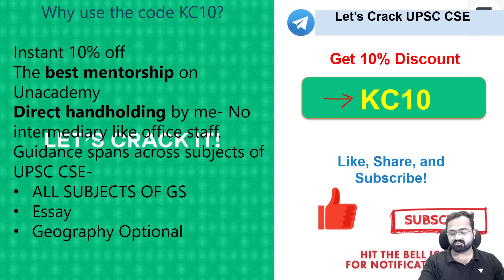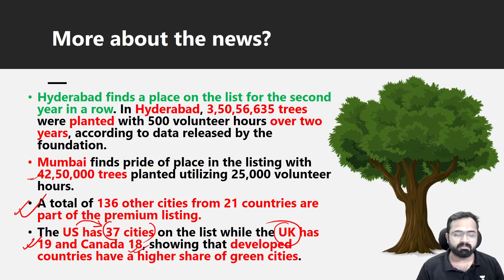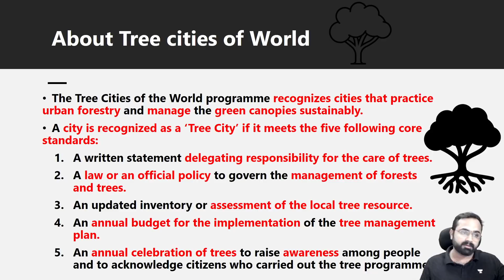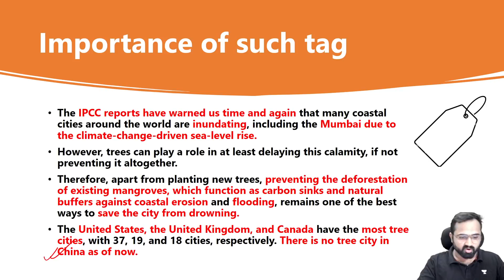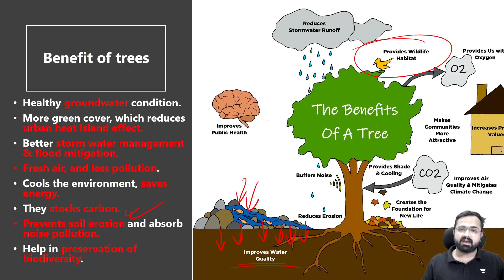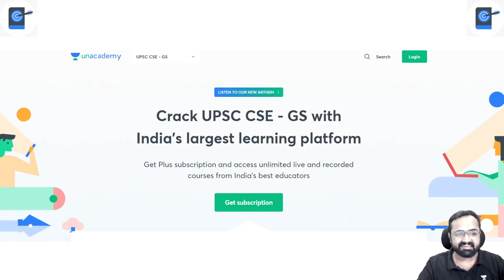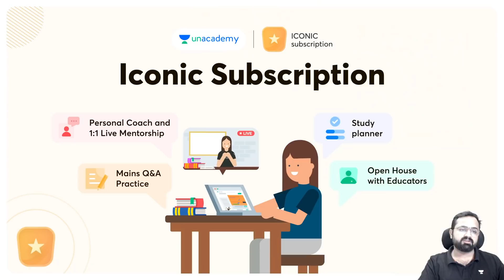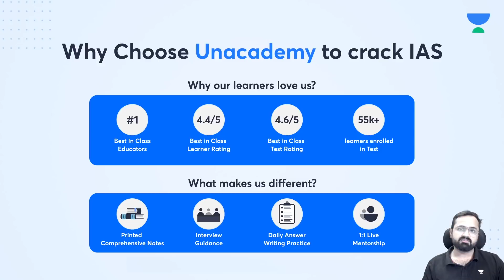Hyderabad And Mumbai Recognised As The Tree City Of The World | Arbor Day Foundation | UN-FAO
This lesson starts with a discussion on the Hyderabad And Mumbai Recognised As The Tree City Of The World | Arbor Day Foundation | UN-FAO for UPSC CSE by Kinjal Choudhary. It is very important for the UPSC CSE/IAS 2022/23 preparation.

Unacademy Learner App Benefits:
1. Learn from your favourite Educator
2. Dedicated DOUBT sessions
3. One Subscription, Unlimited Access
4. Real time interaction with Educators
5. You can ask doubts in live class
6. Limited students
7. Download the videos & watch offline

Get the UPSC CSE- GS Iconic Advantage:
1. Personal Coach
2. Study Planner & Bi-weekly Reviews
3. Dedicated Doubt Clearing Space
4. Personalized Test Analysis
5. Study Booster Sessions
6. Preparatory Study Material
7. All the Unacademy Subscription Benefits